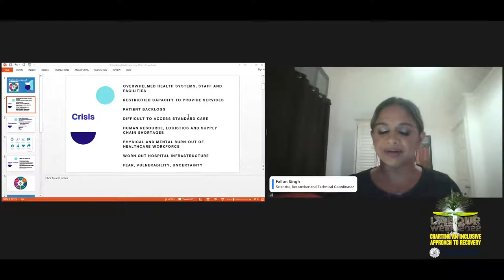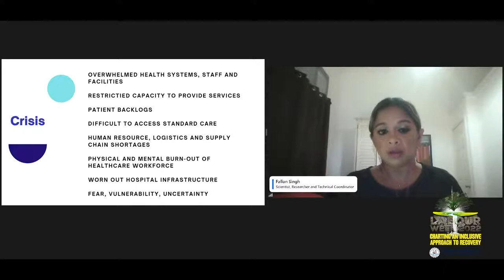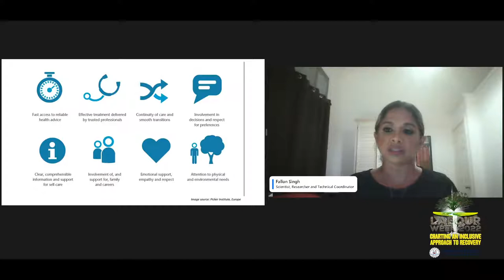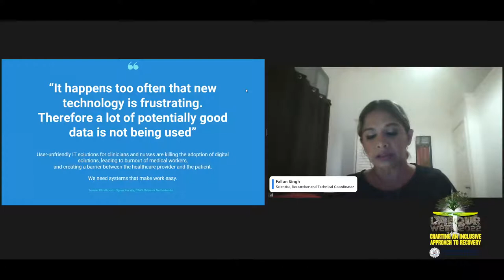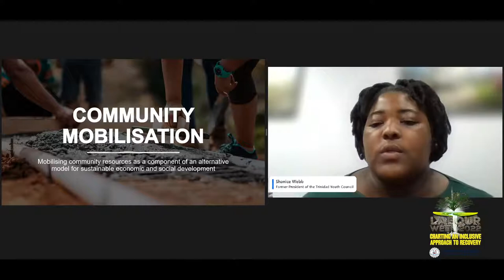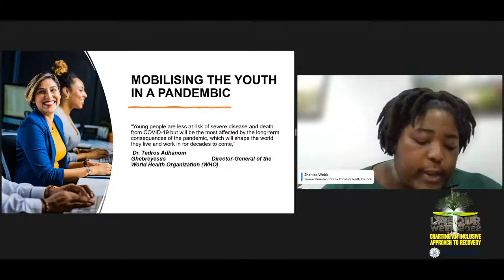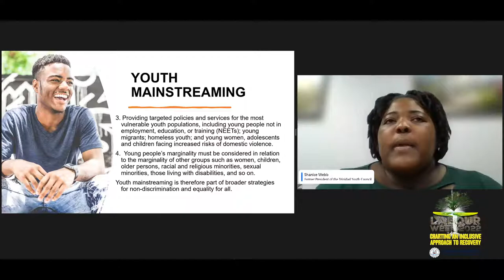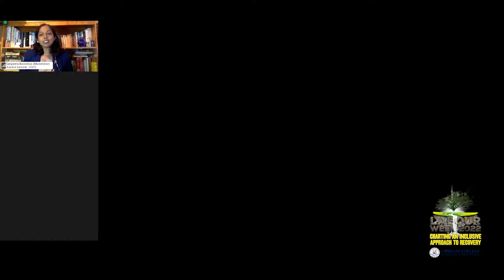Never Let a Good Crisis go to Waste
The Cipriani College of Labour and Co-operative Studies joins the labour movement in commemorating Labour Day 2022 in a series of webinars commencing June 13th 2022! The focus for this labour week shall be the exploration of new paths, possibilities and approaches made possible by historical inflection points.

Join our esteemed panel on 𝗧𝘂𝗲𝘀𝗱𝗮𝘆 14𝘁𝗵 𝗝𝘂𝗻𝗲 2022 @ 5 𝗣𝗠 as they challenge the narratives of the current economic development path given the deficiencies of the Covid-19! Access is 𝑭𝑹𝑬𝑬!!!

On the panel:
• Fallon Lutchmansingh - Scientist, Researcher and Technical Coordinator
• Dr Keston Perry- Assistant Professor, Williams College, Massachusetts USA
• Shanice Webb - Former President of the Trinidad Youth Council (TYC)

Moderator:
• Sangeeta Boondoo, Adjunct Lecturer, Cipriani College of Labour and Co-operative Studies

Panel Bios
𝗗𝗿 𝗞𝗲𝘀𝘁𝗼𝗻 𝗣𝗲𝗿𝗿𝘆
Dr Keston Perry is Assistant Professor of Africana Studies at Williams College, Massachusetts USA. His work examines race and climate change and its social and economic effects on marginalized communities, its policy implications and the financial system that underpins international climate policy that reproduces marginalization and dispossession specifically in the Caribbean. His recent work is published in several international academic journals. He was previously a lecturer in economics at the University of the West of England, Bristol, UK, a postdoctoral scholar at the Climate Policy Lab, Fletcher School of Law and Diplomacy at Tufts University and earned his PhD from SOAS, University of London.

𝗙𝗮𝗹𝗹𝗼𝗻 𝗟𝘂𝘁𝗰𝗵𝗺𝗮𝗻𝘀𝗶𝗻𝗴𝗵
Fallon is a scientist, researcher and technical coordinator. Her clinical and public health research and publications over the last 15 years include: biochemistry, metabolic pathways; health policy; early intervention and screening for lifestyle diseases like diabetes, childhood obesity and Chronic Obstructive Pulmonary Disease (COPD). She is currently the Health Research Scientist Consultant for the Diabetes in Pregnancy Screening Programme in TT, a national programme of the Directorate of Women’s Health, Ministry of Health (MOH), Government of the Republic of Trinidad and Tobago (GORTT).

𝗦𝗵𝗮𝗻𝗶𝗰𝗲 𝗪𝗲𝗯𝗯
Shanice Webb is the former President of the Trinidad Youth Council.  She has over eight years of experience in youth leadership and youth development and has served as a youth leader both locally and regionally. She served as a Youth Advisor to the United Nation Population Fund and held the position of Vice-Chairperson of the Caribbean Regional Youth Council with responsibility for Resources Mobilisation for the period 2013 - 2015. Shanice Webb is passionate about the advancement of the youth.

• FB: Elma Francois Institute for Research and Debate
• BUZZ Newsletter: Buzztt